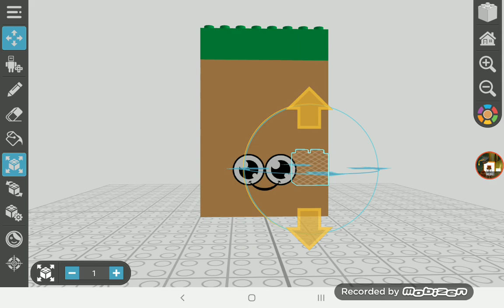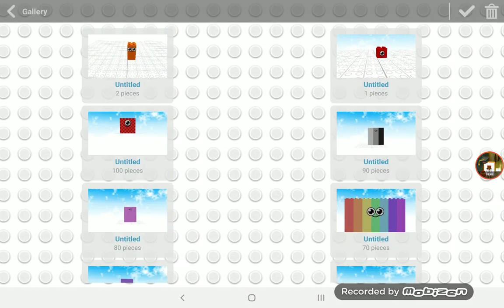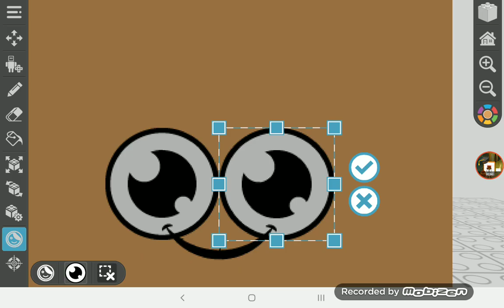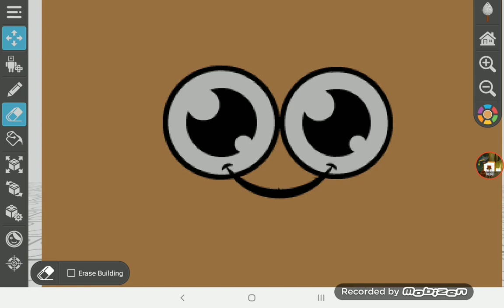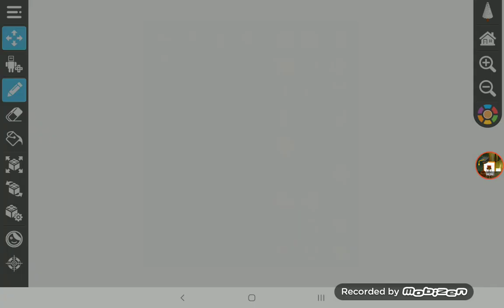Numberblocks 24 Season 7 episode 2